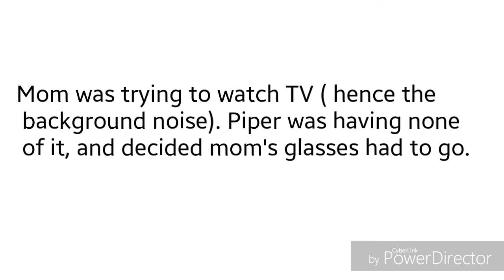TV night fail